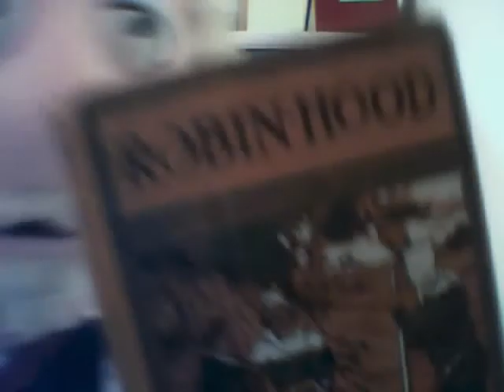Who is your favourite storybook character?